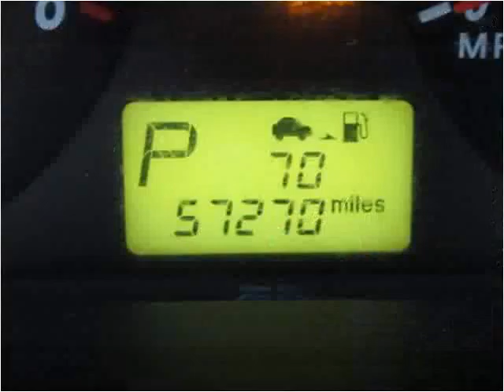2006 Hyundai Elantra Used Cars Virginia Beach VA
This 2006 Hyundai Elantra is available from LA Auto Star.